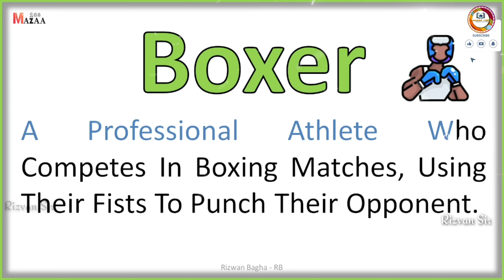Boxer કોને કહેવાય , Boxer એટલે શું , What is a Boxer , Boxer Occupation , Boxer related information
Boxer કોને કહેવાય,
Boxer શું છે તમે જાણો છો,
Boxer એટલે શું,
Boxer ની માહિતિ,
Who is called a Boxer,
Do you know Boxer,
What is a Boxer,
Information of Boxer,
Example of Boxer,
What is Boxer,
Boxer related information,
Boxer Occupation,
Job and Occupation information,
Boxer Definition,
Definition of Boxer,
job and occupation list with meaning,
job with meaning,
job list with meaning,
Mazaa108,

• ©Mazaa108™ - 2023